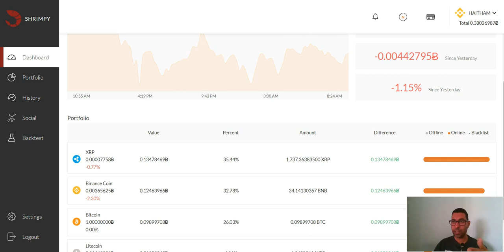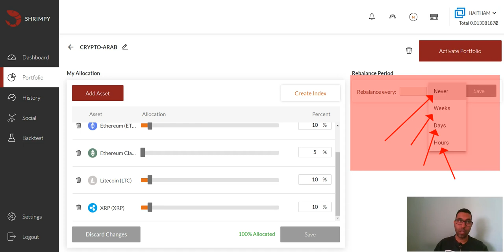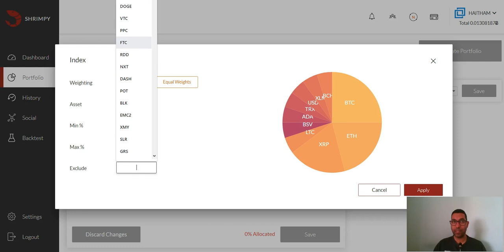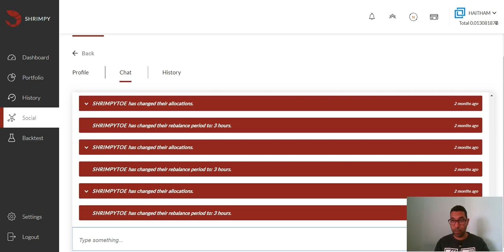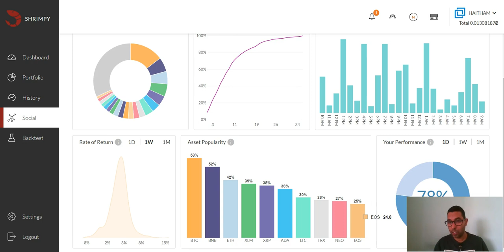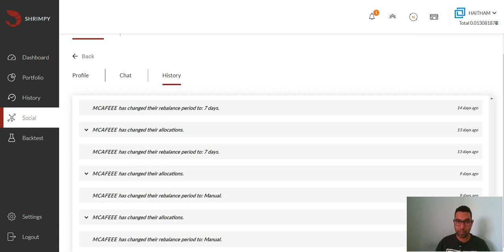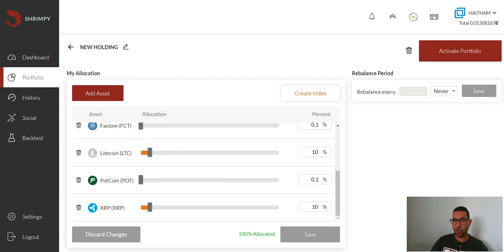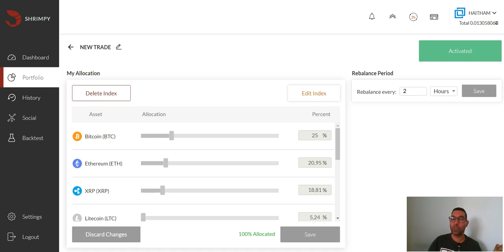كيف اتداول بالمجان باستراتيجية ناجحة Shrimpy ✔2✔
💎Shrimpy رابط التسجيل فى💎
▭▭▭▭ ▬▬▬▬▬▬▬▬▬▬ஜ۩۞۩ஜ▬▬▬▬▬▬▬▬▬▬▬▬▬
💎coinadpro رابط التسجيل فى💎
ر ابط التسجيل فى بنك البايير
للتسجيل  AdvCash  رابط موقع
 رابط المحفظة LedgerNano
     ▬▬▬▬▬▬▬▬▬▬▬ஜ۩۞۩ஜ▬▬▬▬▬▬▬▬▬▬▬▬▬
 Telegram أشترك فى الجروب الخاص بى على
     ▬▬▬▬▬▬▬▬▬▬▬ஜ۩۞۩ஜ▬▬▬▬▬▬▬▬▬▬▬▬▬